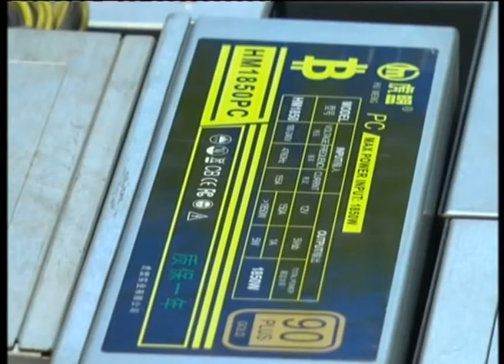MKL Crimedesk | Pecah Server Bitcoin 9 Dicekup